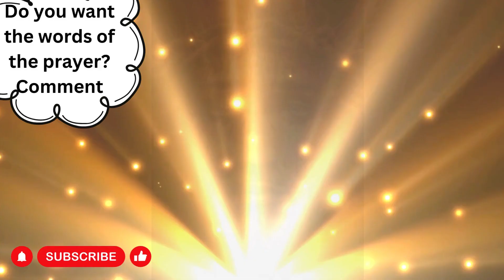Pray to Precious blood of Jesus DAILY CATHOLIC PRAYERS 02pm